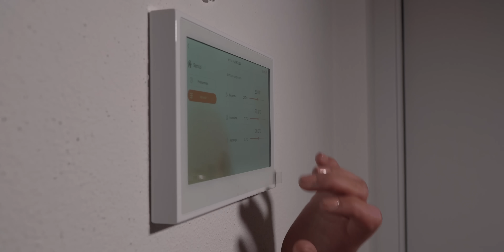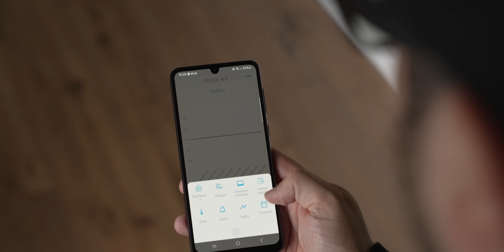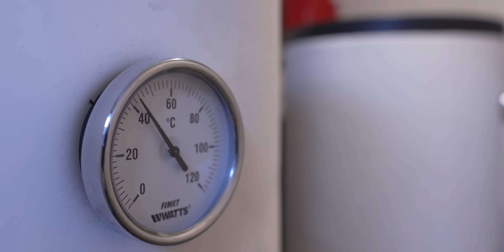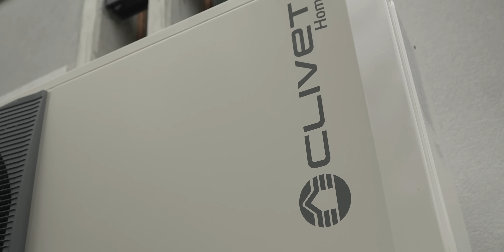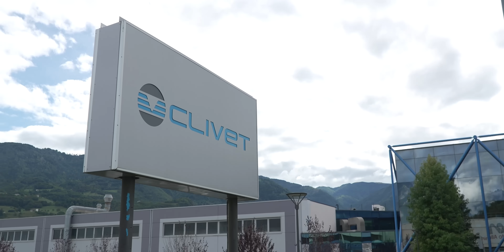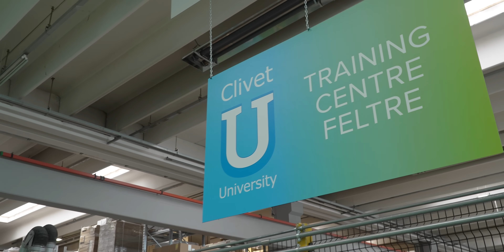La SMART BIOHOUSE è possibile: come FUNZIONA con le soluzioni Clivet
Il risparmio energetico domestico associato a un elevato comfort all'interno delle abitazioni, continua ad essere un tema estremamente attuale e molto importante. Nei prossimi anni anche l'Italia affronterà uno dei cambiamenti più significativi e pervasivi in termini di riscaldamento domestico e, in generale, nel miglioramento della qualità di vita in casa. Per questo oggi vogliamo porre la vostra attenzione sulle pompe di calore, il loro funzionamento e le differenze grazie all'aiuto di un'azienda leader nel settore: Clivet.